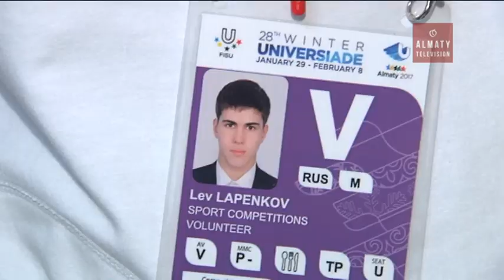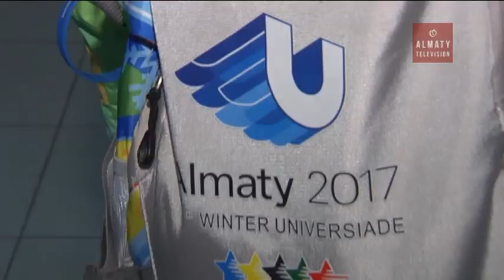Универсиада еріктілері (26.01.17)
Бүкіл әлемнің жастарын бір арнаға тоғыстырар дүбірлі доданың бастау алуына екі күн қалды. Спортшыларымыз байрақты бәсекеде ел намысын асқақтатар болса, еріктілеріміз өз кезегінде аянып қалмасы анық. Оларға жүктелген міндетте аз емес. Олар атқарар функцияналдық бағыттар өзінше тармаққа бөлінген.